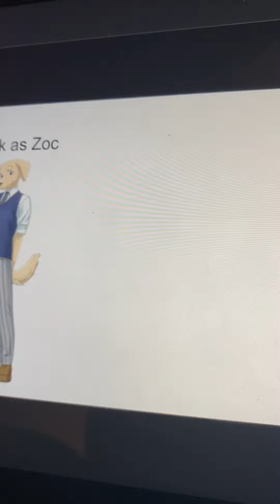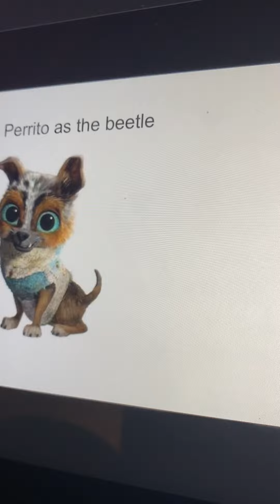The ant bully cast video(Remake)